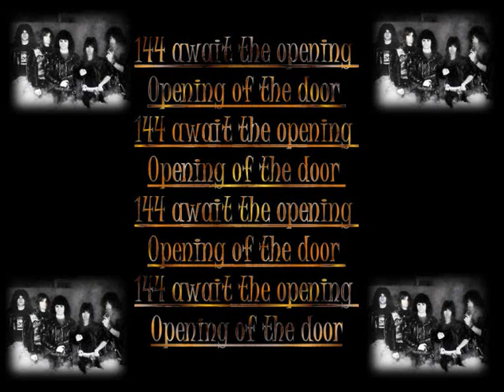agent steel - 144000 gone w/ lyrics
My favourite track from the "Skeptics Apocalypse" album of 1985!!
Line-up :
John Cyriis : Vocals
Juan Garcia : Lead guitars
Kurt Kilfelt : Guitars
George Robb : Bass
Chuck profus : Drums